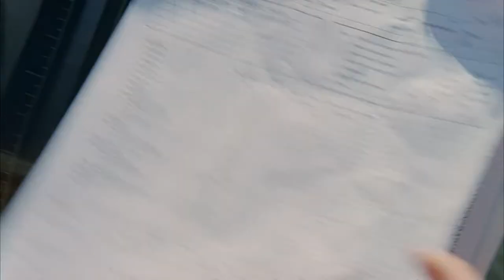Ben says Jacob will save Juliet's sister | LOST Timelines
Lost, season 3, "One of Us" (S03E16). Aired April 11, 2007.